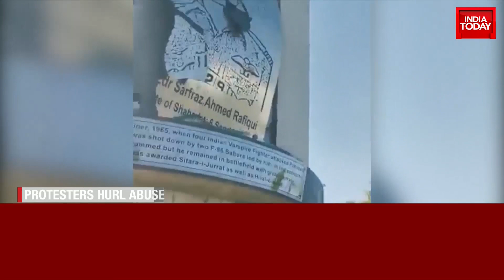Citizens Set Defence Installations On Fire | House Of Lahore Corps Commander Ransacked | Imran Khan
The drama escalated in cash-strapped Pakistan on Tuesday after former Prime Minister Imran Khan was arrested by paramilitary Rangers over his alleged involvement in the Al-Qadir Trust case. The Pakistan-Tehreek-e-Insaf supremo was taken into custody by authorities from the premises of the Islamabad High Court, where he had arrived for a hearing in multiple graft cases. Here's a look at former Pakistani prime ministers arrested over the years.